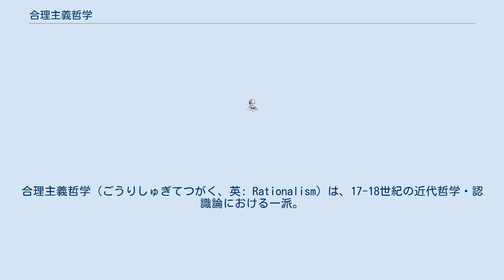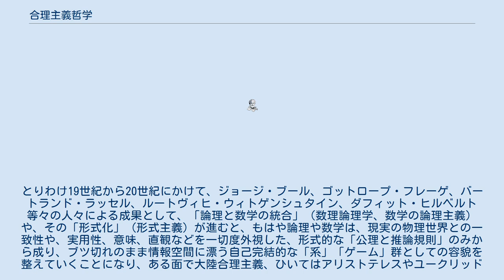合理主義哲学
合理主義哲学（ごうりしゅぎてつがく、英: Rationalism）は、17-18世紀の近代哲学・認識論における一派。
大陸合理主義（英: Continental Rationalism）、大陸合理論とも呼ばれる。
 大陸合理主義の思想的内容は、通常、当時のイギリスにおいてロック、ヒュームらによって担われていたいわゆるイギリス経験論との対比で、ヨーロッパ大陸側の傾向として理解される。
イギリス経験論において人間は経験を通じて様々な観念・概念を獲得すると考えるのに対し、大陸合理主義においては、人間は生得的に理性を与えられ、基本的な観念・概念の一部をもつ、もしくはそれを獲得する能力をもつと考える。
 また、理性の能力を用いた内省・反省を通じて原理を捉え、そこからあらゆる法則を演繹しようとする演繹法が真理の探求の方法とされた。
 17世紀、フランスのデカルトに始まり、オランダのスピノザ、ドイツのライプニッツやヴォルフ、フランスのマールブランシュなどによって継承・展開された。
 今日広く普及している西洋哲学史観では、18世紀にカントによって合理主義と経験論の総合が行われたという見方がなされている。
 大陸合理主義のルーツは、スコラ学、ひいてはアリストテレス（の『オルガノン』（論理学））や『ユークリッド原論』（数学・幾何学）にある。
アリストテレスは、「蓋然的」な要素を排除した、「真にして第一の前提」（第一原理）から演繹的に構築される、厳密に形式化され、自己完結した体系（恒真（apodictic）的な「論証」（demonstration））しか、「学知」（エピステーメー）としては認めなかった。
そうであればこそ、「学知」は他の経験的な思い込みとは区別され、信頼に足る普遍的・汎通的な知の体系としての地位を保証されることになる、という発想である。
数学（幾何学）の基礎を築いた『ユークリッド原論』もまた、絶対的な「公理」「公準」をまず設定し、自己完結的に形式化された体系を導く構成になっている。
これが西洋の「学知観」に決定的な影響を与えており、大陸合理主義（やカント）もその延長線上にある。
また、もちろんこのような営みを可能たらしめるためには、経験によらずに先天的（アプリオリ）にそれを進めていける能力、すなわち「理性」が人間に付与されているはずだという、ある種の「信念」「信仰」を必要とする。
したがって、ここで言う「合理主義」は、「形式主義」とか「（自己）完結主義」、あるいは「理性主義」などとも言い換えることができる類のものである。
逆に、フランシス・ベーコン、イギリス経験論、自然科学（実証主義）などは、このような拙速な「形式主義」「自己完結主義」「理性主義」から離れ、着実にこの物理世界の「内実」「真相」に近づき、解き明かしていける道を求めて、踏み出して行った流れであると言える。
 等々、我々が少し考えてもわかるように、この大陸合理主義には多分に怪しさが孕まれているし、自然科学が発達した現代においては、経験主義・実証主義の方が信頼に足るということは自明だと言える。
とりわけこういった問題は、形而上学分野において、深刻かつ顕著に現れる。
実際当時も独断論が乱立し、収拾がつかない状態になっていた。
そこでイマヌエル・カントは、大陸合理主義から「理性」に対する「信仰」を継承し、「理性」が実在することを前提としつつ、その性質の批判（吟味）から出発する一方、あらゆる認識は経験から始まることを認め、しかしながら「理性」の働き自体は感性界（物理世界・因果律）のみに留まらず、そこを超えた叡智界の自己完結的「道徳法則」を生み出すにまで及ぶ、といった具合に、合理主義と経験主義のある種の「折衷案」を考え、大陸合理主義的な「形式性」「自己完結性」、そして「理性への信頼・信仰」を、保全しようとした。
そういった現実度外視の規範的・自己完結的な社会思想家・哲学者、あるいは神学者などを除けば、大陸合理主義の継承と言えるものは、元々それと相性がいい分野、すなわち「論理学」「数学」分野にしか事実上ない。
とりわけ19世紀から20世紀にかけて、ジョージ・ブール、ゴットロープ・フレーゲ、バートランド・ラッセル、ルートヴィヒ・ウィトゲンシュタイン、ダフィット・ヒルベルト等々の人々による成果として、「論理と数学の統合」（数理論理学、数学の論理主義）や、その「形式化」（形式主義）が進むと、もはや論理や数学は、現実の物理世界との一致性や、実用性、意味、直観などを一切度外視した、形式的な「公...